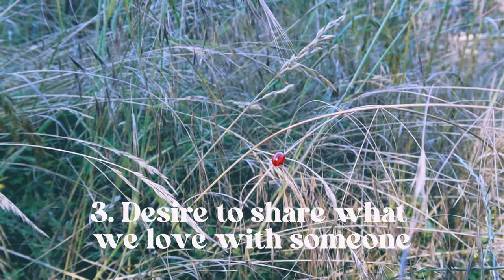Why the Path of a Witch can be lonely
In this video I’m sharing my thoughts about why witches often find themselves in solitude on their journey of discovering their own magik.

Chapters:

🌼 00:00 - 00:57: Intro
🌼 00:57 - 03:41: About Crossroads & Ghibli Movies
🌼 03:42 - 12:57: Why do we feel lonely as Witches & The Witch Wound
🌼 12:57 - 21:47: How do you feel less lonely on your journey?
🌼 21:48 - 23:37: Outro

So, what is bebeaswitchlife about?
I'm a witch on the mission to inspire you to believe in (your own) magik again. On this channel I'm sharing what I learn on my journey of being a green witch, my knowledge of Witchcraft & research, thrift with me videos where we are looking for vintage & witchy home decor together & sometimes we also thrift flip these and craft magikal things! If this sounds good to you then don't forget to do the YouTube Magik!

This does not take the place of any medical diagnosis or legal advice. Any major decisions should be consulted by a professional. This does not take the place of that. None of what is shared here, should be used in place of therapy!